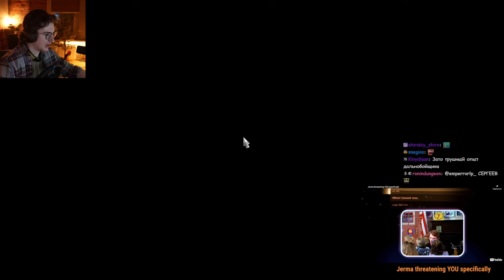ОЛЁША РАЗВОЗИТ ДОЛГОЖДАННЫЙ УГОЛЬ ПОД МЕДИАШЕРИНГ | Олёша играет в Euro Truck Simulator 2